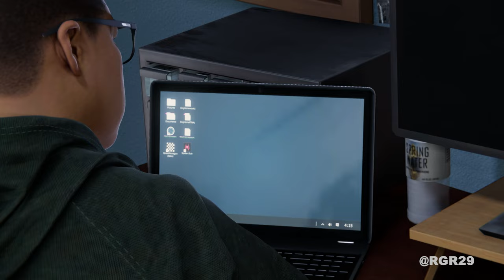Spider-Man Miles Morales Gameplay Walkthrough Part 6 (4K 60FPS PC ULTRA) - No Commentary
Spider-Man Miles Morales Walkthrough Part 1 | Spider-Man Miles Morales Gameplay PC | Full Game | Spider-Man Miles Morales Playthrough | 4K 60fps PC Ultra Graphics | Gameplay Walkthrough for PC 4K 60FPS / PS5 / Xbox Series X / PS4 PRO / Xbox One X / PS5 PRO / This Spider-Man Miles Morales series will include the full story from beginning to end.

Marvel's Spider-Man: Miles Morales is a 2020 action-adventure game developed by Insomniac Games and published by Sony Interactive Entertainment. Was officially revealed in June 2020 and launched that November for PlayStation 4 and as a launch title for PlayStation 5. A Windows version was later released in November 2022. Marvel's Spider-Man 2, which acts as a sequel to the first game and a direct continuation of Miles Morales, released on October 20, 2023, as a PlayStation 5 exclusive.

Based on the Marvel Comics character Miles Morales, it is inspired by both the character's decade-long comic book mythology and appearances in other media. The game is a spin-off and continuation of Marvel's Spider-Man (2018), and the second installment in Insomniac's Spider-Man series. The narrative focuses on Miles' struggle to balance the duties of his civilian persona and his role as the second Spider-Man when his new home, Harlem, is threatened by a war between the Roxxon Energy Corporation and a high-tech criminal army called the Underground, led by the mysterious Tinkerer.

• Processor: Intel Core i9-12900K
• Motherboard: ASUS ROG Maximus Z690 Formula
• Graphics Card: ZOTAC GAMING GeForce RTX 4090 AMP Extreme AIRO
• Memory RAM: TEAMGROUP T-Force Delta RGB DDR5 64GB 6400MHz
• CPU Cooler: ASUS ROG Strix LC II 360 ARGB White Edition
• Power Supply: ASUS Rog Thor 1200W 80+ platinum
• PC Case: CORSAIR iCUE 5000T RGB
• NVMe M.2 SSD: Samsung 980 PRO 2TB
• SSD's 3X: Samsung 850 EVO 4TB = 12TB